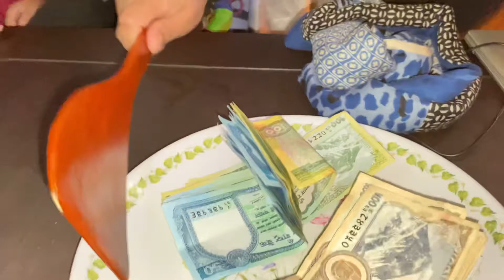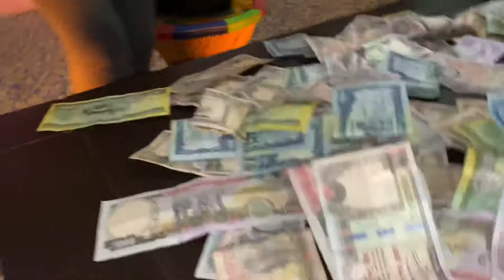vlog - 3 Money challenge game 😀